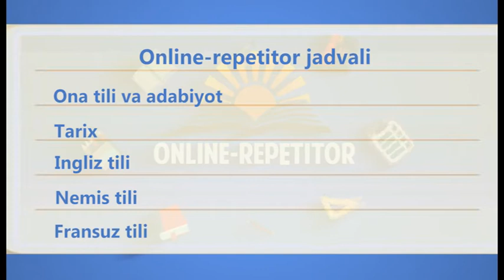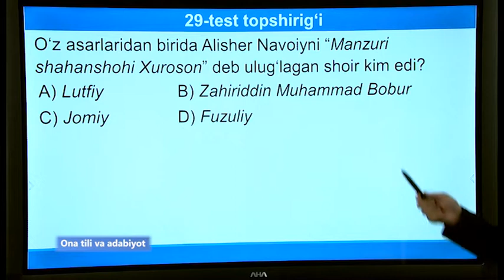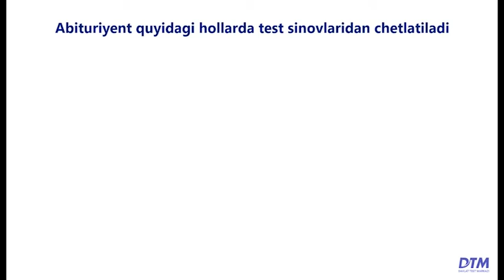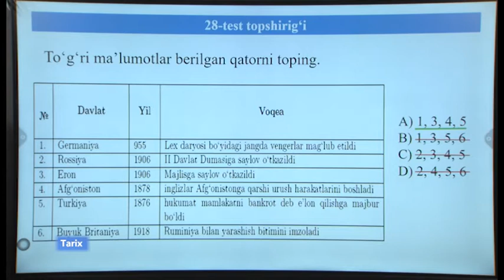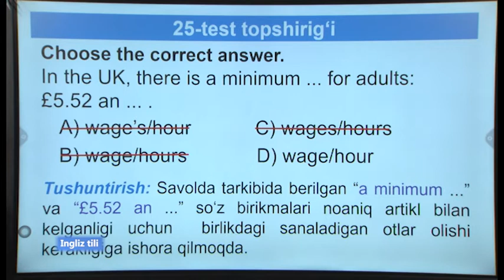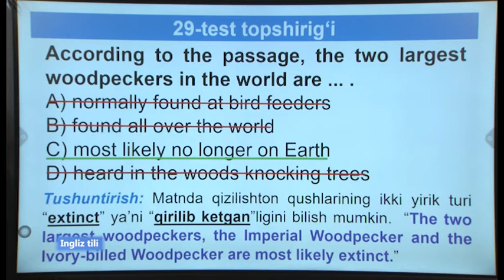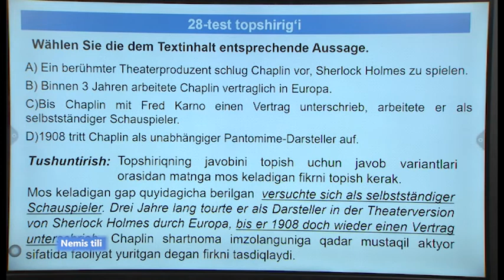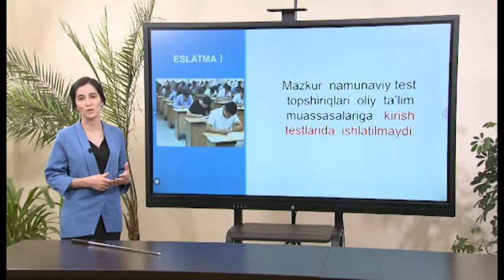"Online repetitor" (Ўзбек тилида) 25.06.2020 й.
Она тили, тарих, инглиз тили, немис тили, француз тили.